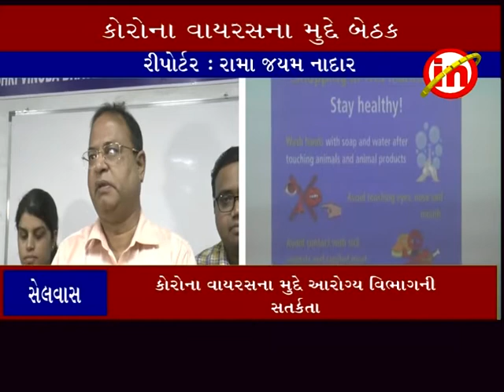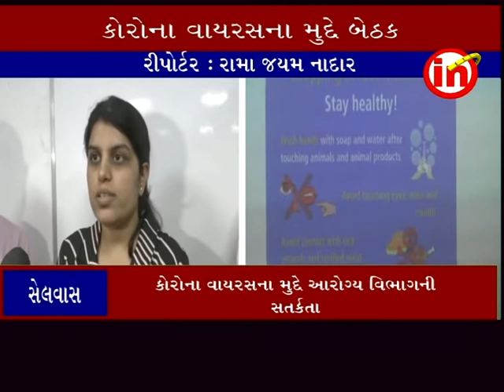સેલવાસ ઃ કોરોના વાયરસના મુદ્દે આરોગ્ય વિભાગની સતર્કતા